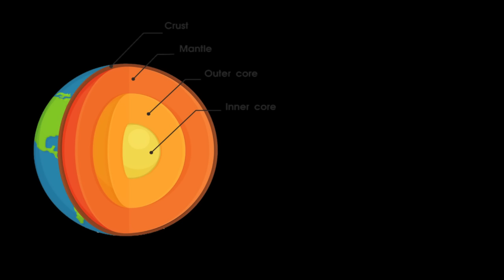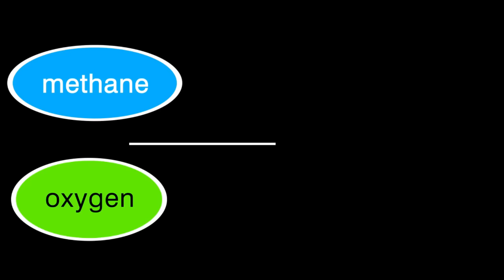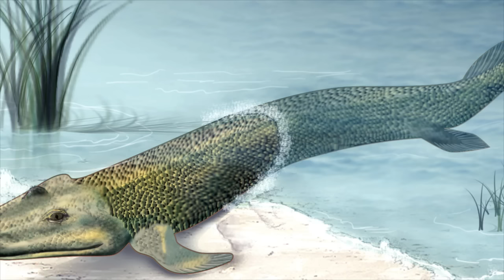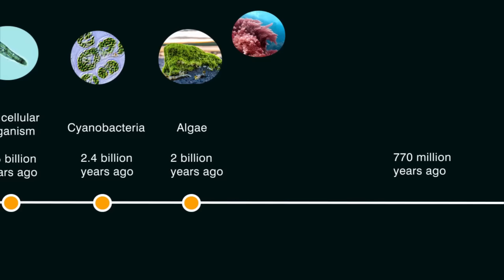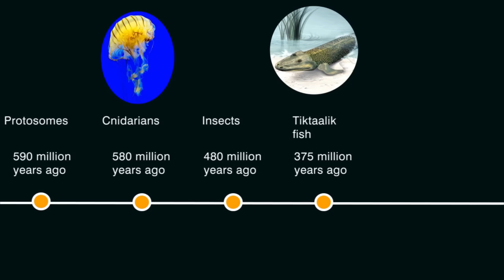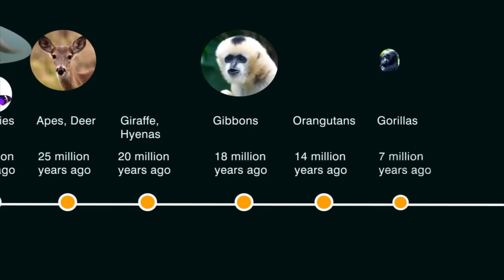Origin of Life on Earth (Hindi) | Evolution | Info ReX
In this video, you will know about the origin time of our atmosphere, organism, and other species on earth. How our earth suffered from asteroids and volcanoes and why meteorites were important for life on earth. What they brought for the origin of life.
I have covered the ice age period, dinosaur age with their extinction, and the evolution of mammals.
It also consists origin of cyanobacteria, carbon dioxide, and the evolution of the ozone layer.
One of its portions shows how a fish came on the surface and evolved itself into a new species.
I have discussed the evolution of whales and their ancestors in another video. Do check out that if you have an interest.

Origin of Life on Earth (Hindi) | Evolution | InfoReX

Not so Mandatory but still Mandatory Video Credits:
seal-Video by Ruvim Miksanskiy from Pexels
insects .. bees- Video by Nithin Pa from Pexels
sea-Video by Miles Iwes from Pexels
fish-Video by Red Brick from Pexels
Thanks to their videos and I'm sorry if I left someone by mistake.